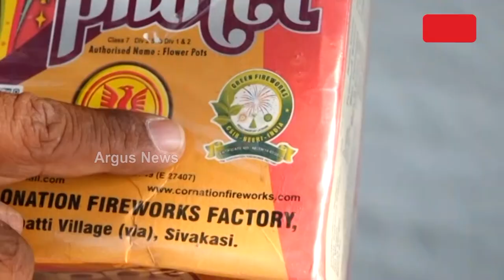ଦୀପାବଳି ପୂର୍ବରୁ ଲୋକଙ୍କ ମନରେ ଦ୍ବନ୍ଦ୍ବ || Diwali || Crackers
ଦୀପାବଳିରେ ଲୋକେ କେଉଁ ପ୍ରକାର ବାଣ ଫୁଟାଇବେ ସେଥିପାଇଁ ଦ୍ବନ୍ଦ୍ବରେ। ଅତ୍ୟଧିକ ଶବ୍ଦ ଓ ପ୍ରଦୂଷଣ ସୃଷ୍ଟିକାରୀ ବାଣ ଉପରେ ରୋକ ଲଗାଇଛନ୍ତି ସୁପ୍ରିମକୋର୍ଟ। କେବଳ ସବୁଜ ବାଣ ବିକ୍ରି ହୋଇପାରିବ। ତେବେ ଏହି ସବୁଜ ବାଣ କଣ ?